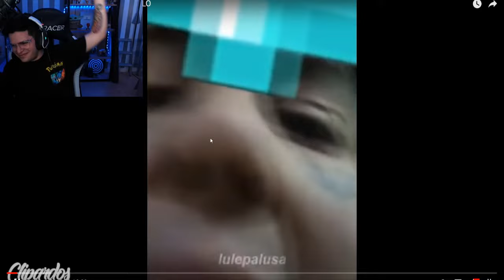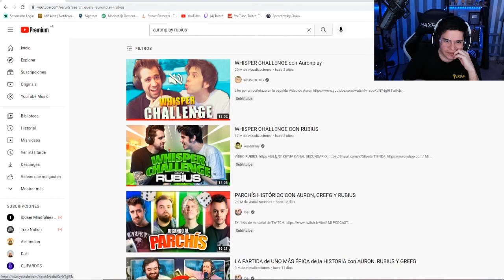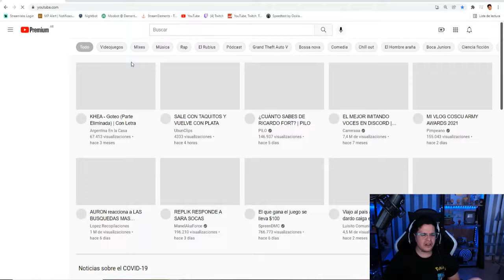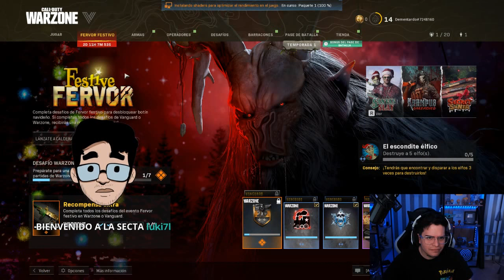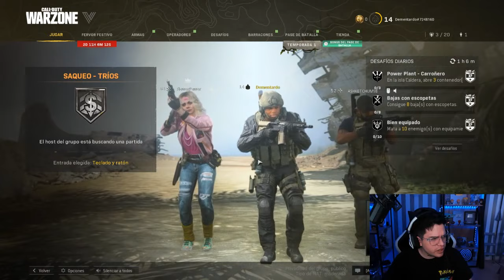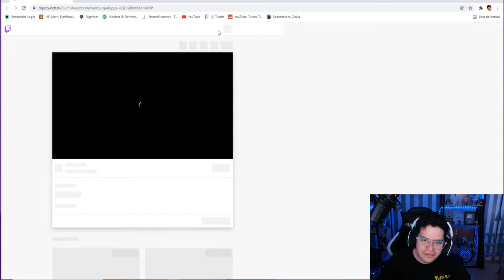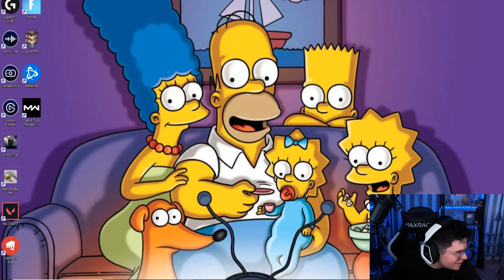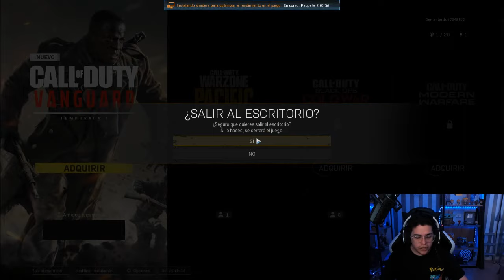el DEMENTE REACCIONA A VÍDEOS, JUEGA FALL GUYS y CALL OF DUTY WARZONE (STREAM COMPLETO)